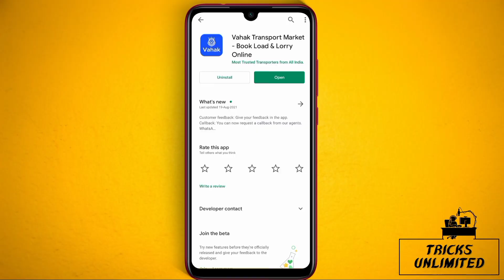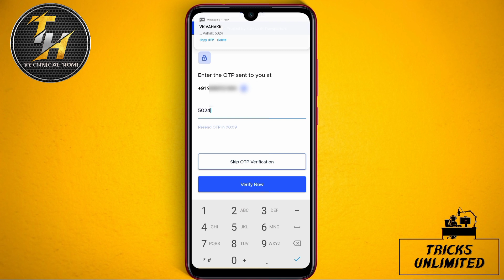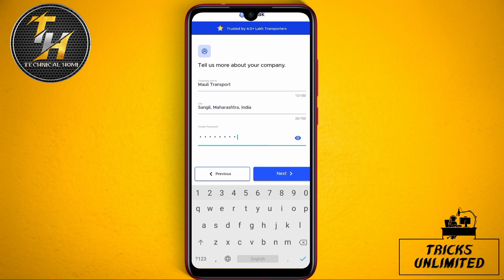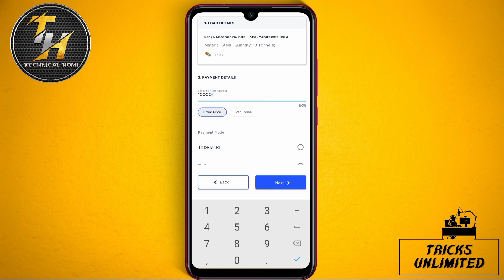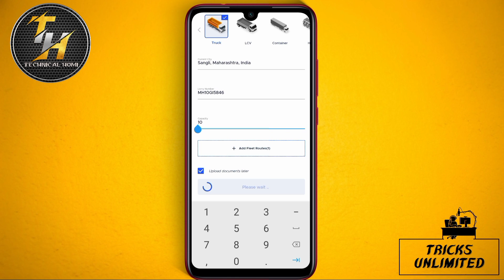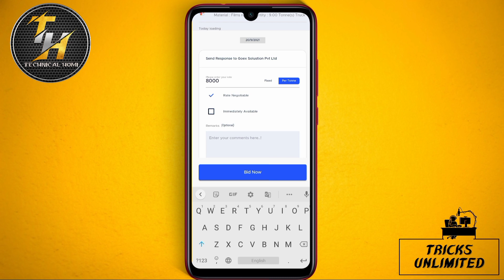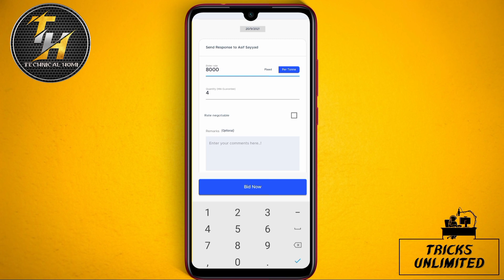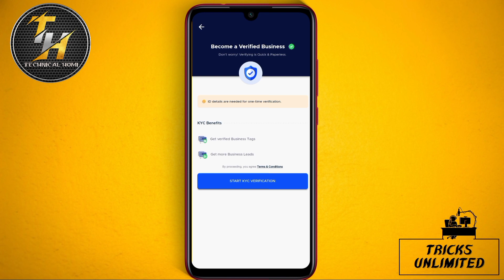How to use VAHAK App ? | VAHAK App Kaise use kare | VAHAK App Review | Online Transport Market 🚚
How to Get Started with Vahak: Online Transport Market App?

1. Create your business profile to get started
2. Post your load or lorry and get instant bids
3. Approve or negotiate bids to complete deals
4. Bid on relevant live lorries or loads from Market tab
5. Use Online transport directory to connect with PAN India transporters and lorry owners

Who Can Use Vahak:

👉Transporters
👉Freight Booking & Commission Agents
👉Transportation Service Providers
👉Logistic Companies
👉Truck & Fleet Owners
👉Truck Brokers/Agents
👉Consignors & Factory Owners
👉Dispatch Departments
👉Traders & Trading agents
👉Small & medium business owners